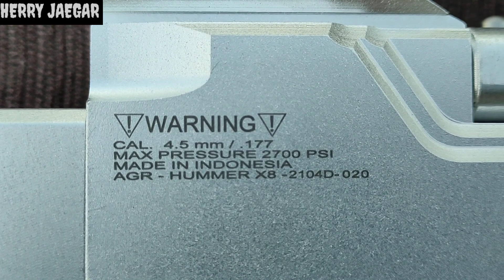ASSEMBLE HUMMER X8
Ini adalah Chamber terbaru dari pak haji Endy.. Hummer X8.. yuk simak bareng2..